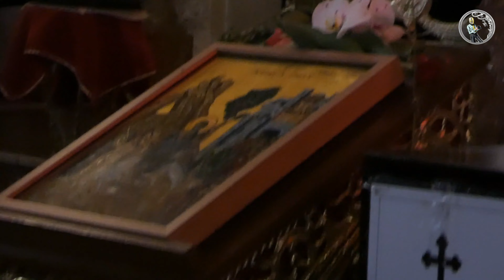Selecțiuni din Liturghia din ziua de Florii - Biserica Cașin 17.04.2022 | Palm Sunday Cașin Church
Selecțiuni ale Liturghiei din ziua Intrării Domnului în Ierusalim săvârșită la Biserica Parcul Domeniilor Mihail și Gavril/Mănăstirea Cașin.

Liturghia a fost slujită de părinții slujitori:
Preot Paroh Gabriel Cazacu
Preot Constantin Stănuleț
Preot Daniel Flontea
Preot Florin Marica
Preot Diacon Mihai Iulian Grobnicu
Epicleza nu este inclusă deoarece este moment de maximă rugăciune .
P.S. Îmi cer scuze pentru lipsa stabilității filmării. Am prioritizat rugaciunea

Selections of the Liturgy of the Day of the Lord's Entry into Jerusalem from the Orthodox  Church Park of the Domains Michael and Gabriel / Caşin Monastery.

The liturgy was celebrated by the ministering fathers:
Parish Priest Gabriel Cazacu
Priest Constantin Stănuleț
Priest Dumitru Colotelo
Priest Florin Marica
Priest Deacon Mihai Iulian Grobnicu

CONȚINUT/TIMELINE
00:00 Intro +  descriere/description
00:19 Vohodul mic/Little Entrance
02:37 Citirea Apostolului/The Apostol read
07:06 Sfânta Evanghelie/The Gospel
12:33 Heruvimicul
17:45 Vohodul Mare/Great Entrance
23:53 Iubite-voi Doamne/Beloved, Lord
25:20 Crezul/Creed
30:06 Axion Estin
33:58 Tatăl Nostru/
Our Father
36:51 Colind de Florii/Palm day Carol
38:36 Predică ținută de părintele Florin Marica/Sermon by Father Florin Marica
01:09:00 Binecuvântarea Salciei/Willow's blessinglui
01:12:46 Urări pentru onomastică și felicitarea Părintelui Florin Marica ca sărbătorit în rândul slujitorilor Bisercii Cașin./Wishes for onomastics and congratulations to Father Florin Marica as celebrated among the servants of the Casin Church.

Epiclesis is not included because it is a time of maximum prayer.
P.S. I apologize for the lack of filming stability. I prioritized prayer.

Cor/Choir: Biserica Cașin București/ Cașin Church Bucharest
Dirijor/Conductor: Emanuel Pecingină
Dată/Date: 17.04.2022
Locație/Location: București, România/Bucharest/Romania